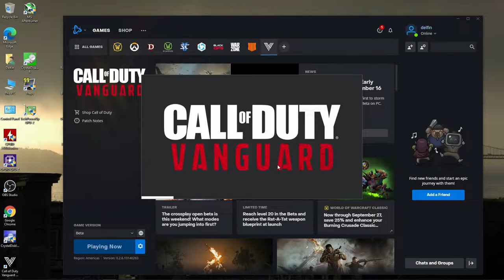Call of Duty: Vanguard Beta - With the Ryzen 3 2200G Vega 8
Ram: 16gb (2x8GB) DDR4 3200mhz OC {3000mhz stock speed}
OS: Windows 10 Pro
Res: 1080p 720p
Settings:  720p & 1024x768